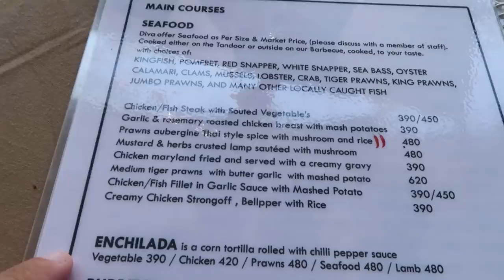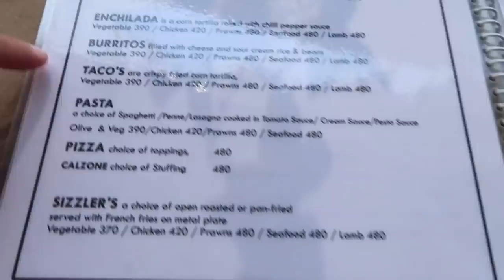INDIAN PARADISE! 🇮🇳 SOUTH GOA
VIDEO DESCRIPTION:
In this video we spent the day on Palolem beach & Agonda beach in South Goa.